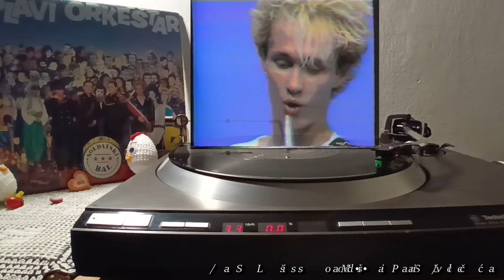Plavi Orkestar – Good Bye Teens *1985* /// *vinyl*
Format:
Vinyl, LP, Album
Country: Yugoslavia
Released: 1985
Genre: Pop
Style: Pop Rock

/Saša Lošić • Saša Lošić • Mladen Pavičić /

Cartridge: Audio-Technica VM95E (Tracking Force: 2,2g)

PROMOTION ONLY!